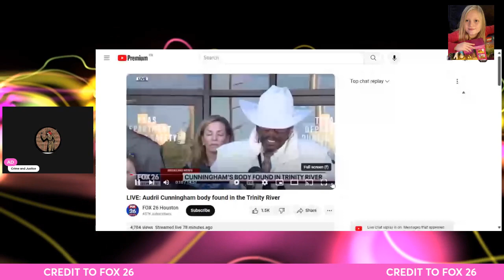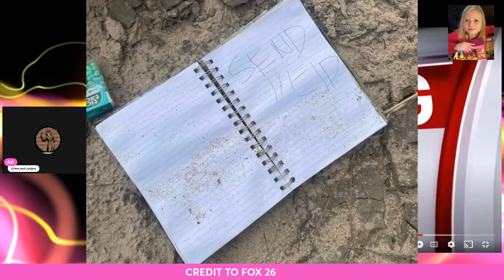Audii Cunningham found in Trinity River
We heard today that Audrii had been found in Trinity river, and Don McDougal willl be charged with capital murder.
My heart goes out to the family... R.I.P Audrii an angel taken too soon.